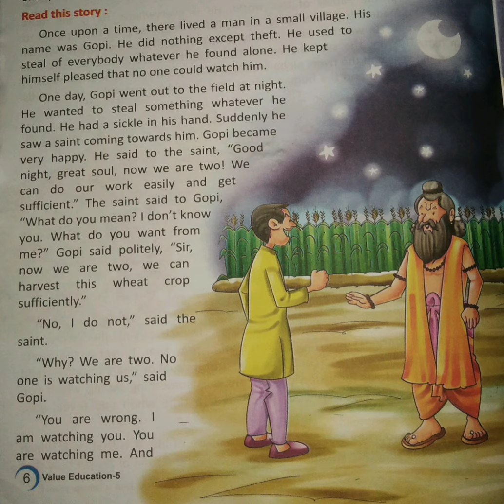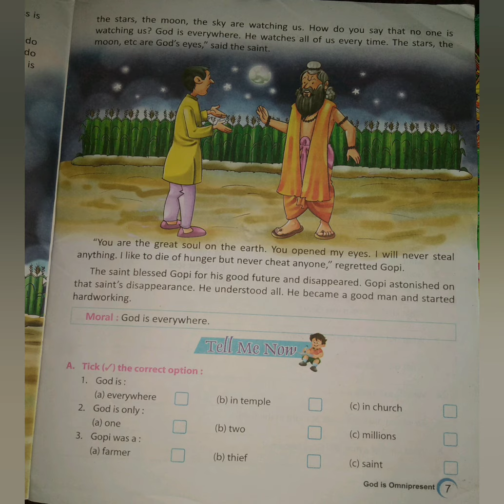GOD IS OMNIPRESENT